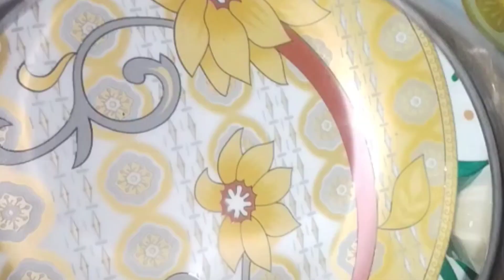Bounty Chocolate Cake Recipe Without Oven